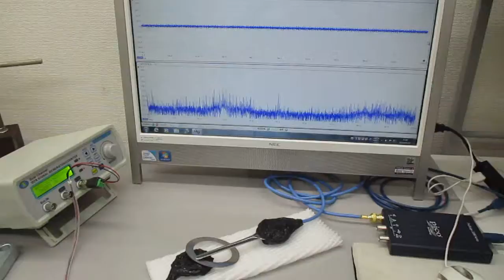オリジナル超音波実験（超音波発振制御プローブ）